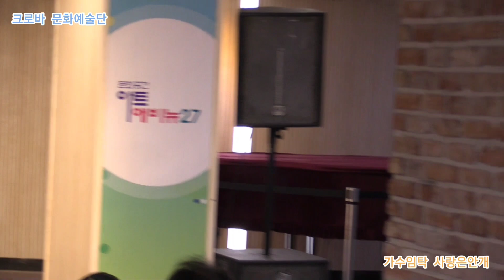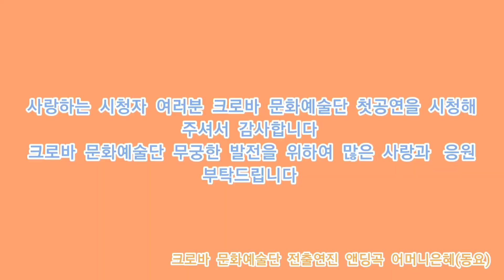5월23일 크로바 문화예술단 릴레이공연 주안아트애비뉴27 특설무대